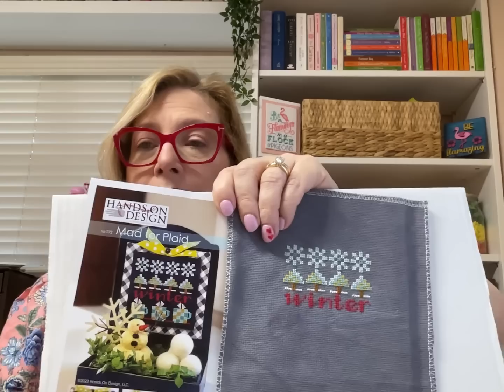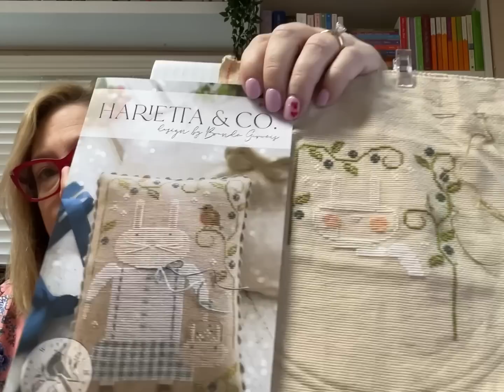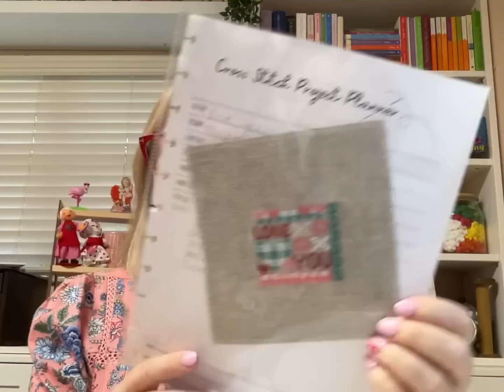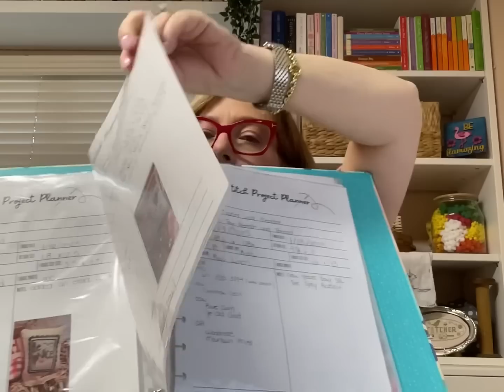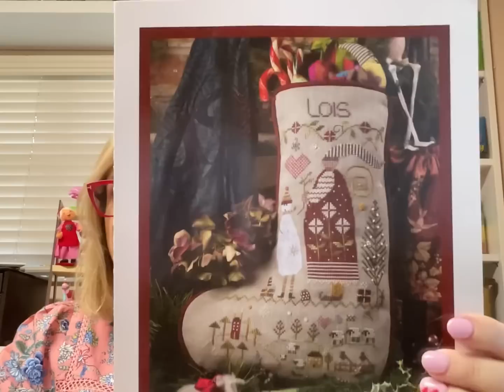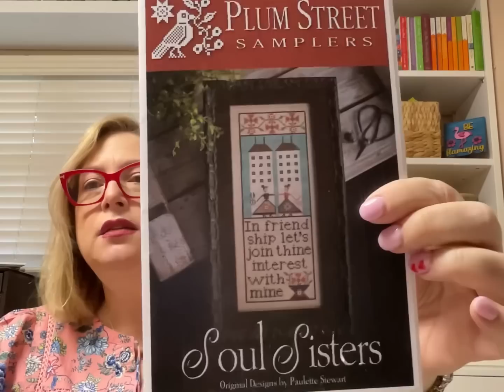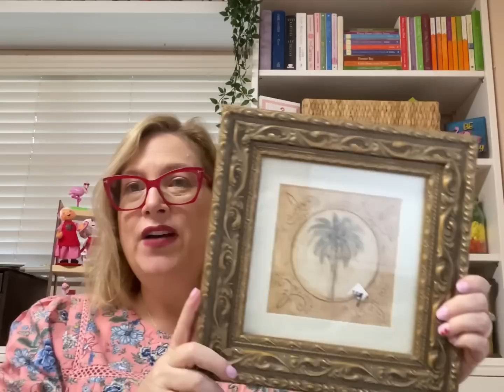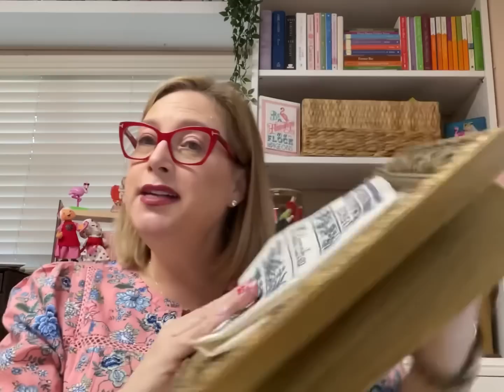February 16, 2023 Let's chit chat over coffee and cross stitch